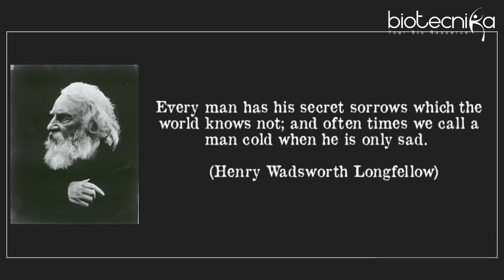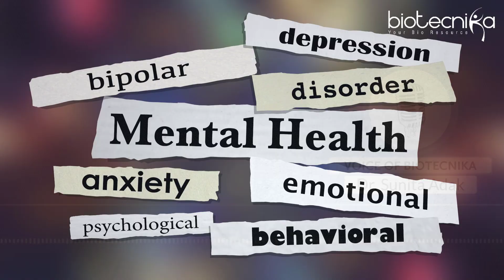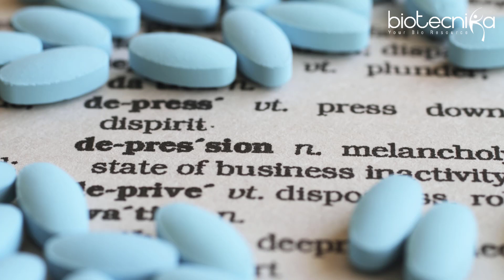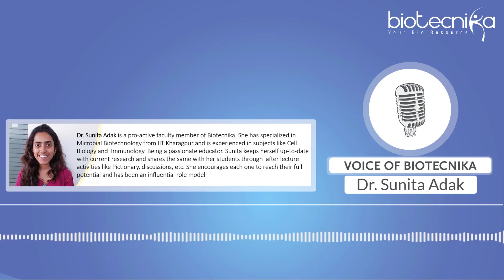Is depression being over diagnosed? - Voice of Biotecnika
In our daily life, we come across many people, often I wonder what exactly is going on, in the mind of so many different people.

Surprisingly it reminds me of a famous quote by H. W. Longfellow -

“Every man has his secret sorrows which the world knows not, and often times we call a man cold when he is only sad.”

Now that might sound like the man has depression but is it so? In that case, all of us end up having one, right? Or is the condition analogous to the “Jaundice eye”? I wonder………Although the information on this topic is immense but Mental health is something less discussed among all other illness.

So, today we try to analyze this aspect of our life, which we often ignore or aren’t aware of, even many of us assume more than what it really is. In the current busy world are we all depressed or it’s just a myth.

Let’s try to find out in today’s podcast “Is depression being over-diagnosed?” presented by Biotecnika team member Sunita.